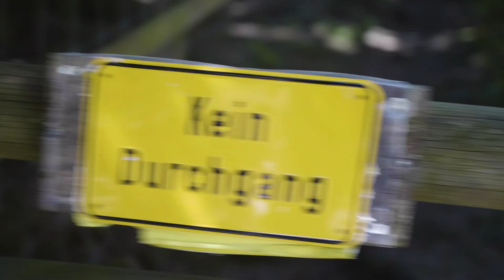CRESTASEE 4K | SWITZERLAND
Song: Whethan - Can't Hide (feat. Ashe)